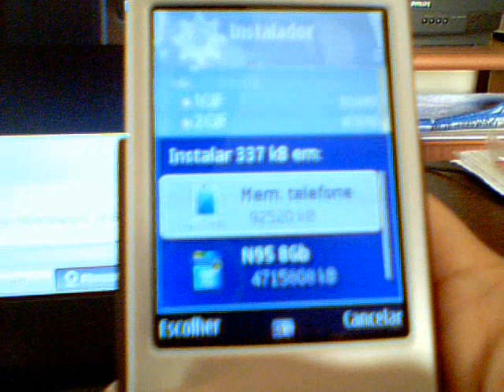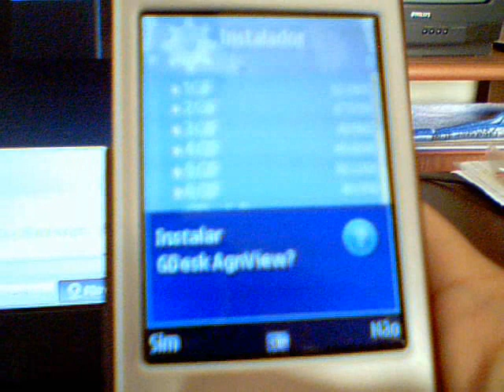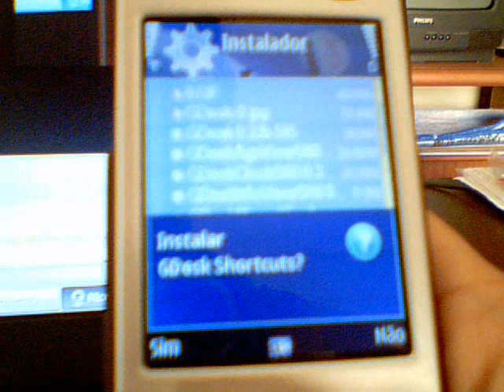GDesk on N95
Instalation of GDesk 0.33 on a N95-1.